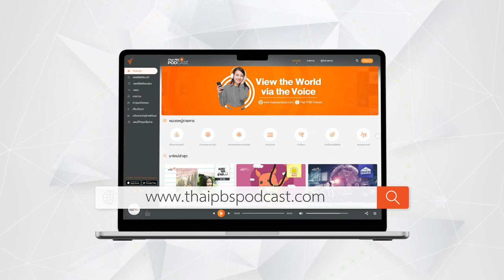แผ่นดินของเรา | Podcast Review | 25 มี.ค. 67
ห้องสมุดหลังไมค์ ชวนฟัง "แผ่นดินของเรา" นวนิยายจากปลายปากกาของ แม่อนงค์ หรือ มาลัย ชูพินิจ กับเรื่องราวของชีวิต 2 หญิง 2 ชาย ที่เริ่มต้นด้วยความสวยงาม แต่จบลงอย่างปวดร้าว